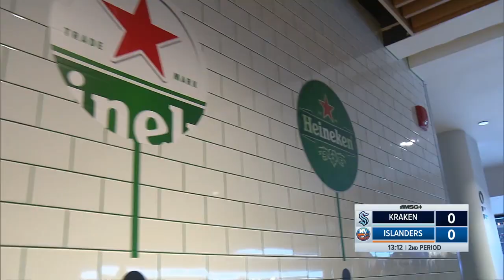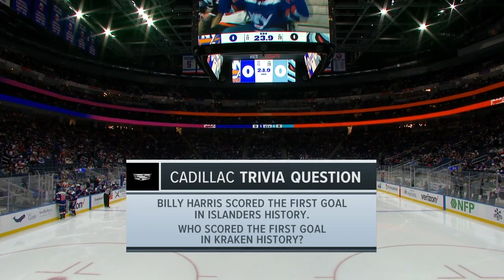Seattle Kraken at New York Islanders 2/2/2022 Full Game - Home Coverage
Seattle Kraken at New York Islanders 2/2/2022 Full Game - Home Coverage Alt